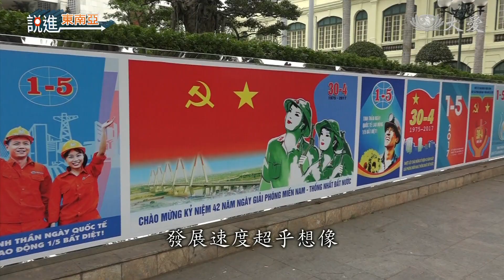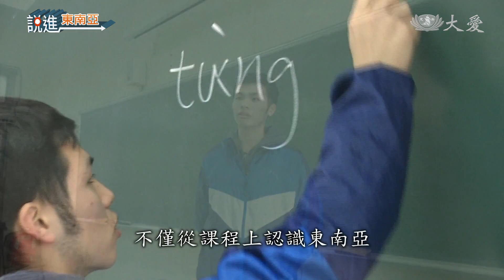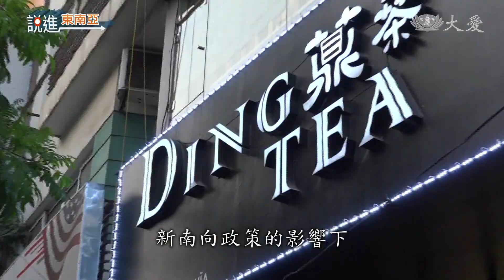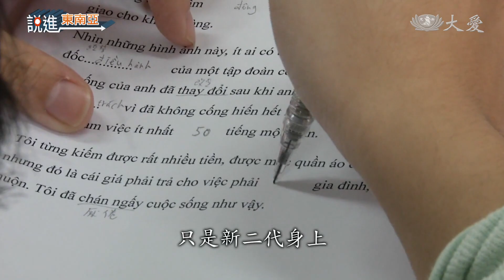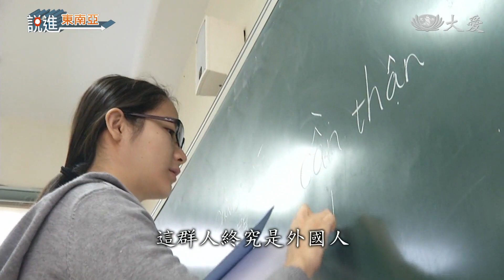越來越好！一起「說」進東南亞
東南亞語越來越熱門，前幾年流行學泰語，最近幾年東協崛起，加上政府大力推動「新南向政策」，又帶動其他東南亞國家語言的學習熱潮、甚至大學也開設東南亞系，主要是越南語。我們推出「說進東南亞」專題，帶您了解這個趨勢。今天第一集看到的是，學生為什麼想要學東南亞國家的語言。

越南GDP成長率突破6%，外資投入金額年年創新高，身價水漲船高，更可以吃到東協市場大餅，這個亞洲新興經濟體，發展速度超乎想像。迎接新市場來臨，許多民眾摩拳擦掌，而想要南進，語言是重要工具！

暨南大學開設越南語課程，有基礎、和中級。這堂課，年紀最長的學生余啟名，年紀超過50歲，是一位國小老師、也是一名博士生，學越南語是為了12年國教新課綱的母語教學做準備。

暨南大學博士生 余啟名：「越南籍的媽媽 可能會出現說 她本身中文能力可能有困難 所以它(教育部)也開放是 由東南亞系畢業的同學 或現有的合格教師，再去選讀越南語之後，來儲備師資，那我剛好有這樣的興趣，有這樣的一點點的能力，所以就自動來選。」

說著流利越南語，何欣宴高中時期，就嗅到東南亞的改變，大學選擇就讀東南亞學系，不僅從課程上認識東南亞，更多次前往越南交流。

暨南大學東南亞系學生 何欣宴：「第一次到越南的時候發現，就是整個很沸沸揚揚，就是經濟有向上攀升的感覺，哇！很熱鬧就好像整個城市都在動起來。」

暨南大學博士生 武黎全科：「去越南回來之後，他變成超認真的，我問他為什麼，他說是因為他覺得，他去越南他覺得他喜歡越南，他覺得他可以去越南工作，他改變他的想法跟概念。」

授課講師武黎全科，越南師範大學畢業，2008年到台灣攻讀碩士，目前也是一名博士生。這幾年，不只教課也輔導學生考取越南語認證，而且選課人數有逐年增加的趨勢。

暨南大學博士生 武黎全科：「到越南工作最好是學越南語，因為你除了工作之外，你還要你的同事，還是你的融入越南的社會， 要培養你的感情，除了工作以外，你不能是24個小時都在公司的，你要有朋友。」

包含越南語在內，東南亞各國語言都屬於小眾化用語，11國、總共有13種官方語言，但在東協經濟蓬勃發展、和政府大推新南向政策的影響下，近年來台灣各大學，紛紛興起東南亞熱。在互利情況下，台灣大學生，尤其新住民第二代，更想替自己鍍金，原來他們發現自己與生俱來的優勢。

暨南大學東南亞系學生 楊秉翰：「當成一個是認識越南人，一個很重要的媒介，比如說以後我可以跟這些越南人，一起到中亞去創業，說不定真的可以， 我覺得台灣的年輕人有機會，最有機會的地方就是一定要往外出走， 往外的話就是去到那一些， 最好是沒有人想去那些地方，才是你的機會。」

越南台商聯合總會長 謝明輝：「他懂得兩邊的文化，他跟員工或是幹部來溝通的話，他會站在兩面來講， 所以會讓我們生產、 運轉，還有經營上面會更順暢。」

因應全球化、又是跨文化的職場，不少新二代都以第一志願進入東南亞系，他們目標明確、也有使命感，只是，新二代身上，流著一半台灣血液，對東南亞國家來說，這群人，終究是外國人。

暨南大學兼任助理教授 黃煒能：「我覺得跨文化的溝通，會比語言來得重要，因為東南亞國家，多數它不是漢文化，不是漢文化的時候，它的文化的根基、它的一些行為、它一些習慣都跟我們不一樣，我覺得倒是這面的學習，企業會比較有興趣。」

台灣看到的潛力市場，別人也看得見，面對東協這片美好江山，學習東南亞語言，向東協靠攏，不僅年輕人認為前途會更光亮，也讓冷門的語言，徹徹底底找到優勢，鹹魚大翻身！

文字撰稿 林國新
攝影剪輯 林立一